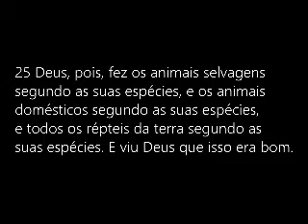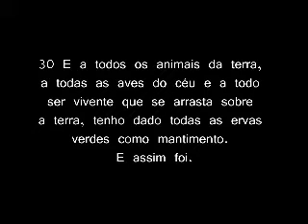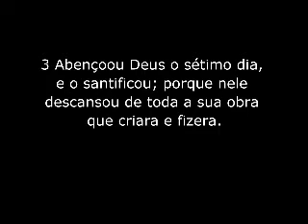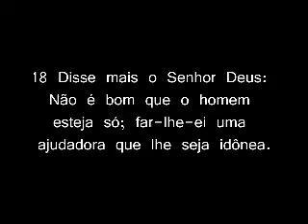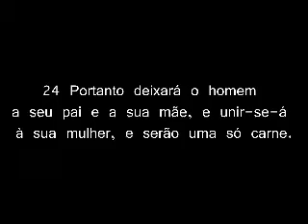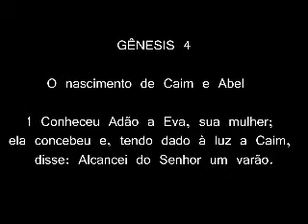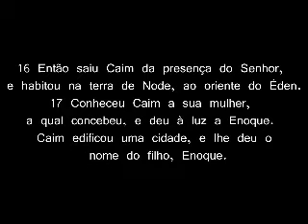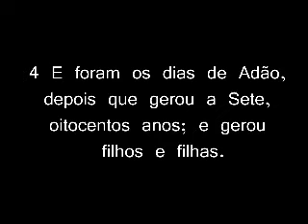O que você achou a abertura de Genesis da Record ROSPOSTA SOBRE O Capitulo de GENESIS 1,2,3,4...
Será que tudo que foi citado pela rede  Record é bíblico?